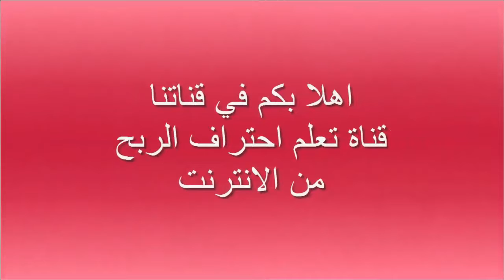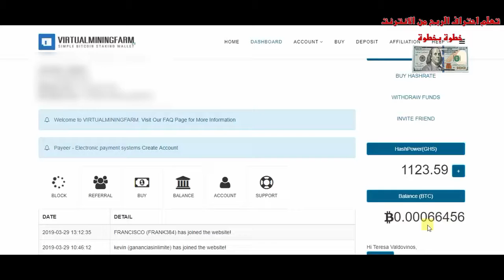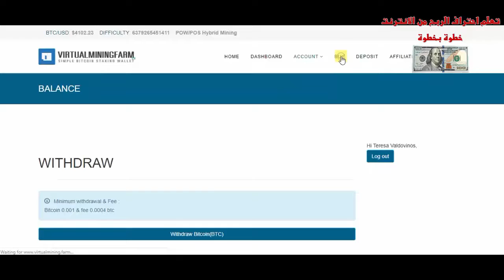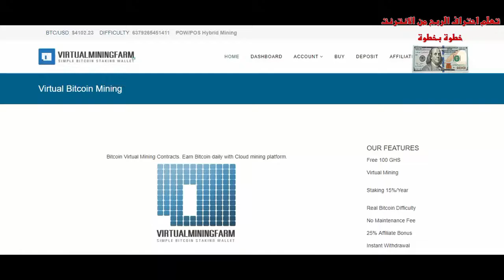ابسط واسهل طريقة لربح المال من الانترنت 2019💰 موقع تعدين جديد يعطي 100 كيلوهاش مجاني (29-3-2019)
ابسط واسهل طريقة لربح المال من الانترنت 2019💰 موقع تعدين جديد يعطي للمشترك الجديد 100 كيلوهاش مجاني (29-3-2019)
▂ ▃ ▅ ▆ █ شروحــــات عن المواقع الصادقه والموثوقه █ ▆ ▅ ▃ ▂
▬▬▬▬▬▬▬▬(ஜ۩۞۩ஜ)▬▬▬▬▬▬▬▬▬